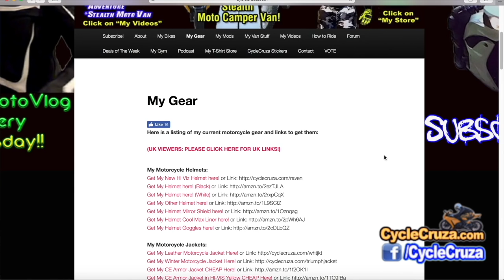Why I DON'T WANT Anymore CRUISER Motorcycles! | MotoVlog